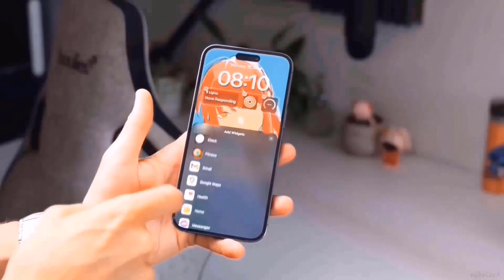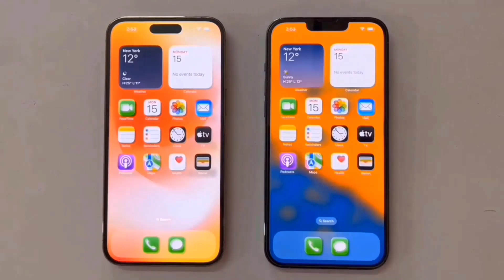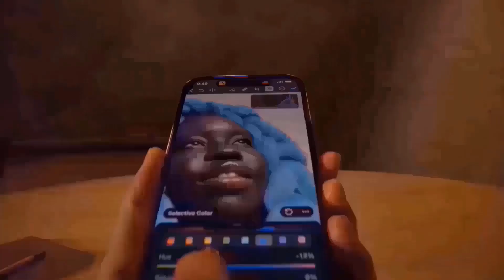iPhone 16 - THIS WILL CHANGE EVERYTHING